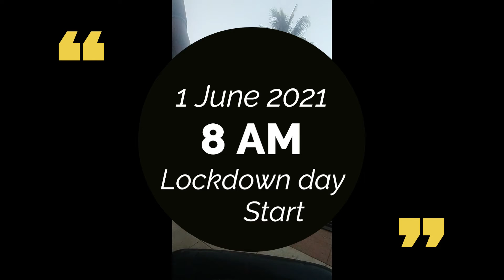#12 Tukar Plan: Aku Kurangkan Masa Skipping & Tambah Exercise Baru (Day 5)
Hari ke-5, ak decide untuk kurangkan mase skipping dan tambah exercise..jadi apakah exercise yang ak tambah??
Untuk Update Berat semasa, Aku akan update pada hari ketujuh guyss